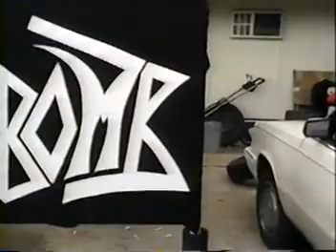First Litzbomb Show March 4 1994, The Backroom Austin, TX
My mom is filming in the very beginning and I was hoping to capture her talking about where Litzbomb came from. The short story is that she would yell "Christopher Litzbomb!" at me whenever I was bad as a kid. Needless to say, I heard that name all the time!  She was at every show that we played in town.  We'd rope off a table and chairs with a sign that read "Reserved for Litz Mom".

 I wish the audio was better. It was recorded by my mom on an ancient VHS camcorder. I made that intro in my apartment on a small 4-track cassette recorder.  I still have it...somewhere.